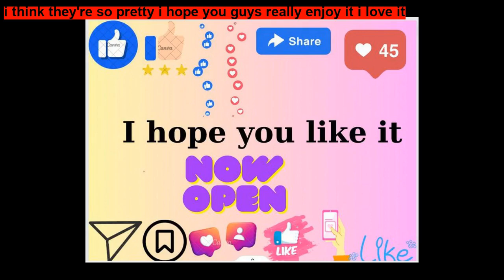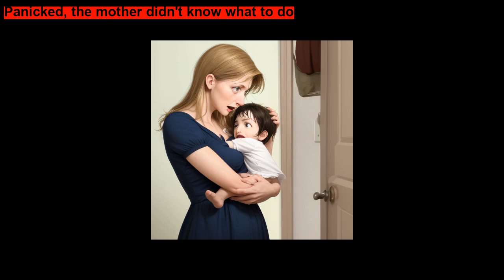Get out of My Shoe By Katie Blanchard ~ Short Stories for Kids